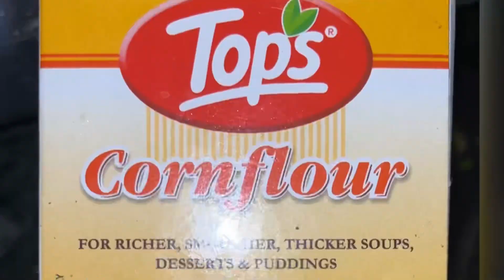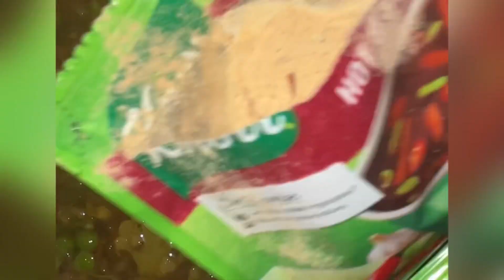MAKAR SANKRANTI special celebration 🎊makarsankranti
til ka laddoo
til ka laddoo kaise bnaye
chura dahi laai